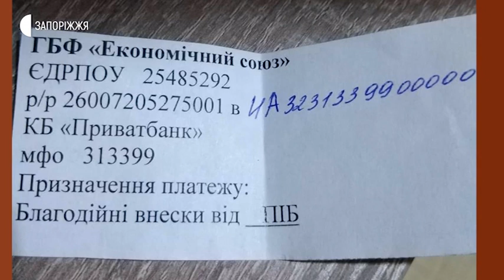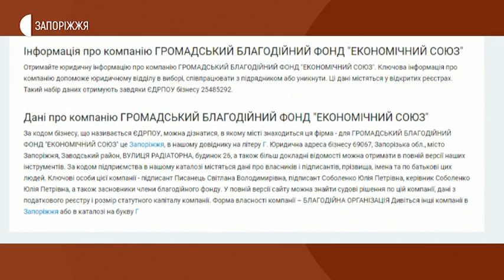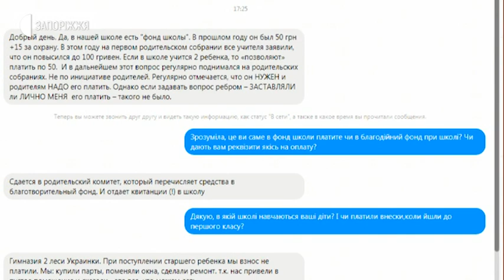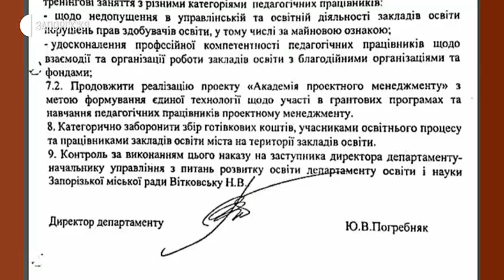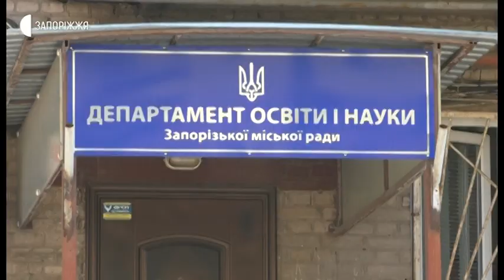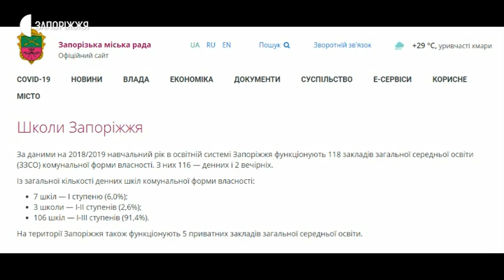Новини - Грошові шкільні внески - 18.06.2020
Грошові внески з батьків майбутніх первачків. Запоріжанка опублікувала в соціальній мережі допис про те, що їй видали реквізити одного з Благодійних фондів та запропонували внести туди певну суму на майбутнє навчання її дочки. В ситуації розбиралися журналісти Суспільного.